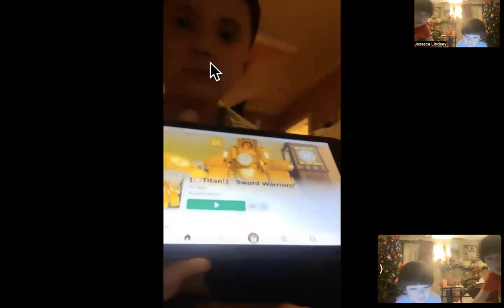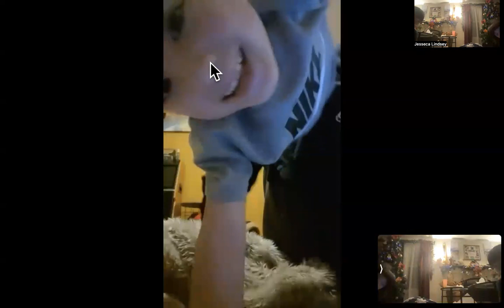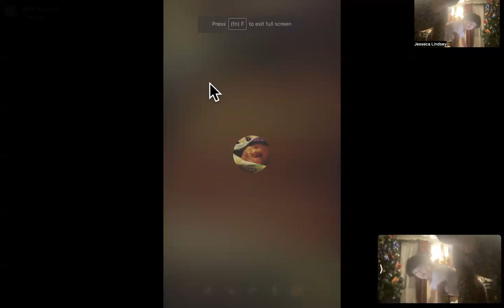Tommy, Timmy and Levi Playing Roblux on his Birthday 2023